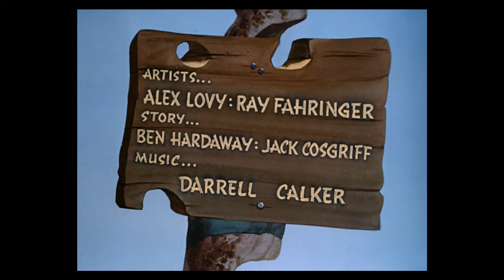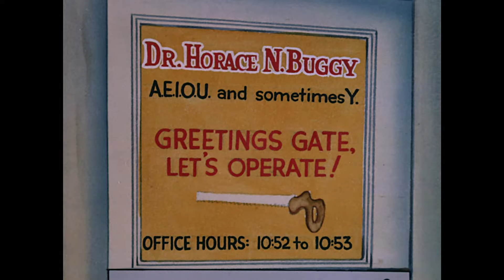Woody Woodpecker (1941, HD)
A Walter Lantz Cartoon.